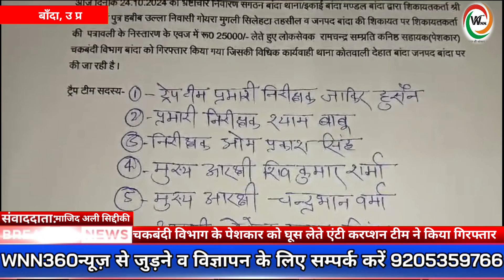चकबंदी विभाग के पेशकार को घूस लेते एंटी करप्शन टीम ने किया गिरफ्तार,,,,